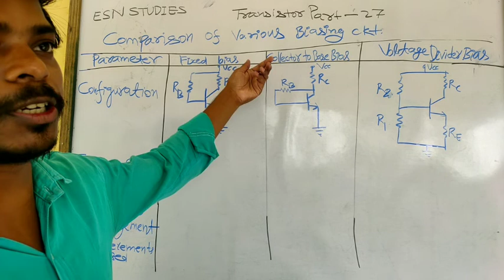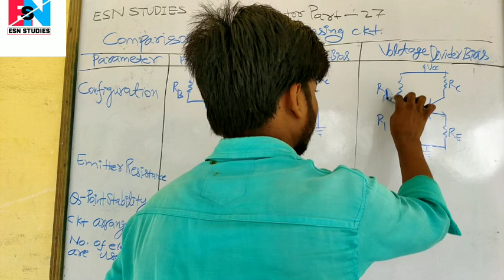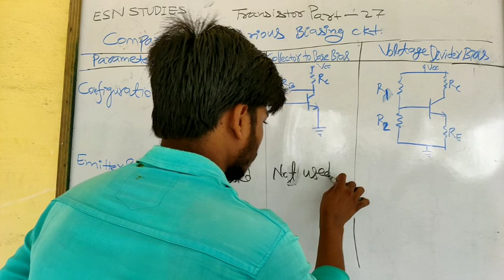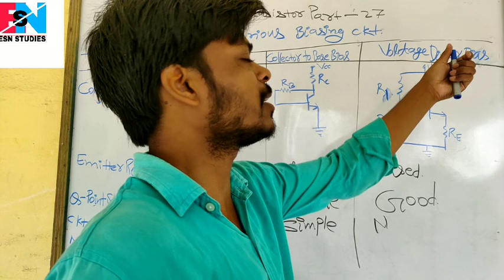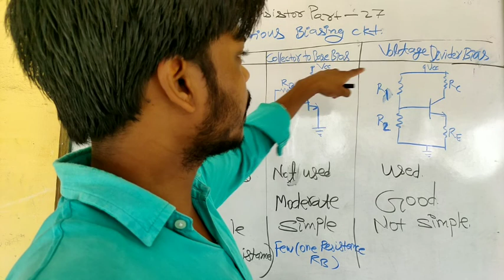Transistor Part 27(Comparison of Various Biasing Circuit )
Related to diploma course (electrical &electronic engg ) other competitive exam.